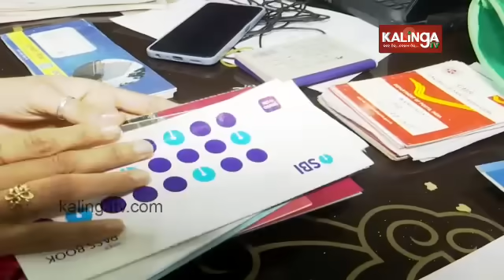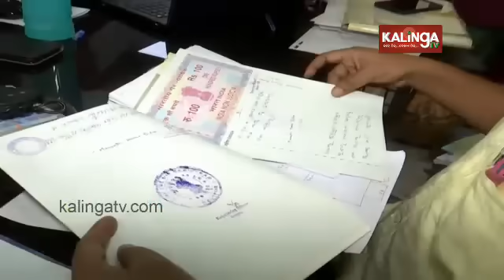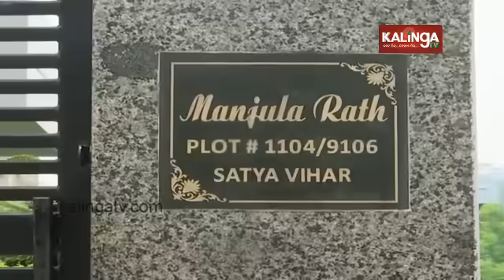Additional Chief Engineer in OBCC held for 45 plots, disproportionate assets || Kalinga TV